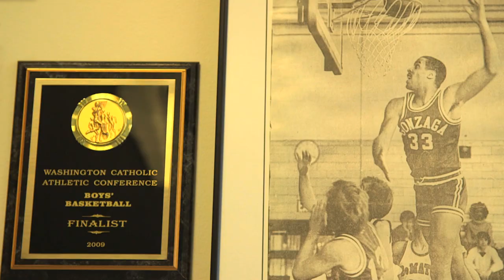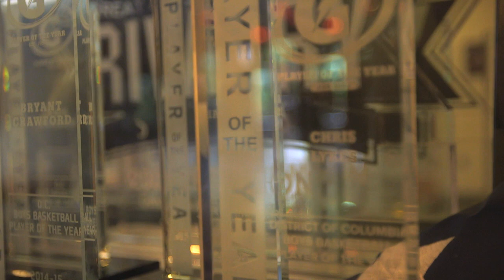Chris Lykes - Gonzaga Point Guard - Highlights/Interview - Sports Stars of Tomorrow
Chris Lykes is the leader of prestigious Gonzaga College High School basketball program for 2016-17, and he has been for a few years. Despite his size, Chris is one of the best players in the country. He is committed to the Miami Hurricanes.